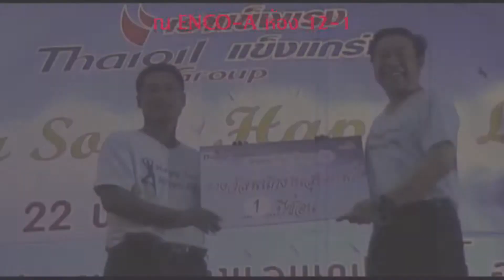Presentation Thaioil groub